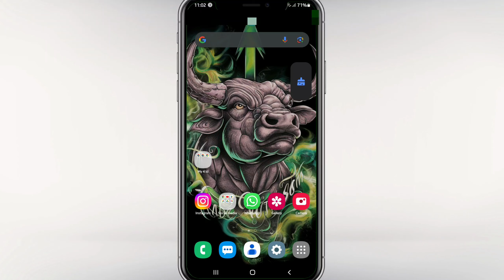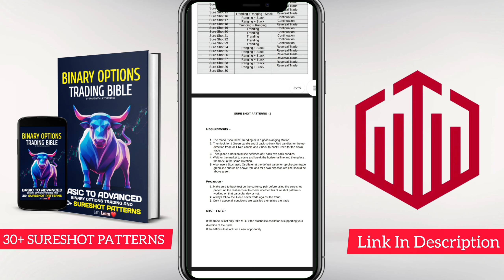QUOTEX 30+ SURESHOT PATTERNS BOOK PDF